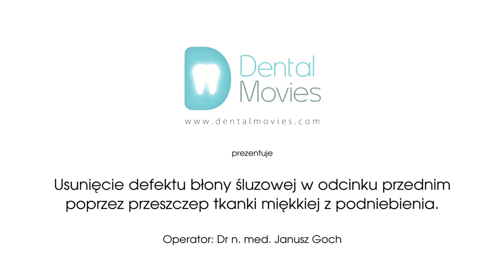Usunięcie defektu błony śluzowej...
Usunięcie defektu błony śluzowej w odcinku przednim poprzez przeszczep tkanki miękkiej z podniebienia.

Operator: dr n. med. Janusz Goch

Film powstał podczas warsztatów praktycznych organizowanych przez firmę Straumann Polska.

Pacjent przygotowywany jest do zabiegu implantacji.
Cienki biotyp dziąsła uniemożliwia przeprowadzenie zabiegu.
Wykonano przeszczep tkanki miękkiej z podniebienia w celu likwidacji defektu błony śluzowej.
Cały zabieg wykonano w znieczuleniu miejscowym.
Po udanym zabiegu będzie można wykonać przeszczep kości, a następnie zabieg implantacji.
Produkcja: Dental Movies dla Straumann Polska.